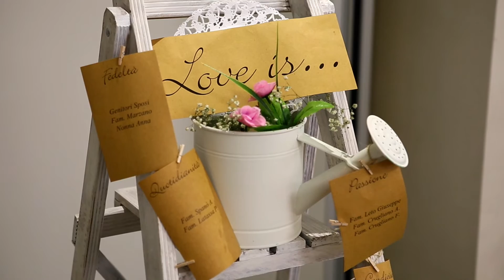roberta e giuseppe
Wedding Story Roberta + Giuseppe